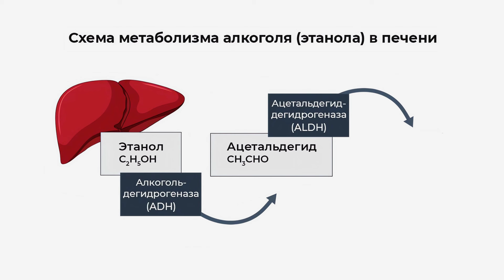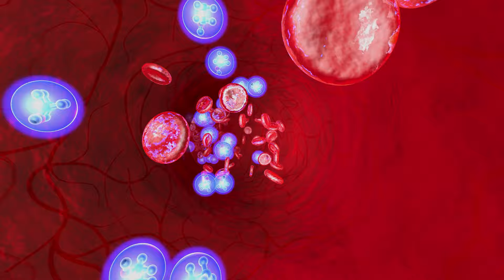Медицина Болотова: похмелью — нет! Как минимизировать вред от алкоголя?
Привет! Я врач-гастроэнтеролог, меня зовут Соколова Ольга Николаевна.

Впереди много праздников и большинство будет пить алкоголь. Сегодня расскажу, как сделать так, чтоб вам не было плохо на следующий день после гуляний,  то есть - как минимизировать вред от алкоголя.

➡️ А если у вас после просмотра остались вопросы - пишите в комментариях!

✅ Заказать Бальзам Болотова и другую продукцию по рецептам академика Болотова от единственного официального производителя, а также получить консультацию можно, оставив заявку на сайте:

Узнать возможность и условия доставки в страны, которых пока нет на сайте - пишите: (Вотс Ап, Вайбер)
Когда мы пьем алкоголь – и если у нас ослаблена печень, или алкоголя слишком много, или ферментов не хватает - то в крови будет накапливаться ацетальдегид. Это промежуточный продукт переработки спирта, очень токсичное соединение, которое повреждает клетки и вызывает отравление. Больше всего от него страдает мозг. Именно ацетальдегид, в основном, вызывает похмелье.

Нам надо найти способ помочь организму вывести ацетальдегид. Для этого есть несколько способов:

➡️ первый - это активировать работу жкт. Если это сделать,  то просто выделится больше ферментов, которые способны будут переработать алкоголь. Не просто так исторически сложилось, что водка пьется с соленым огурцом. Дело в том, что квашеные овощи активизируют работу жкт. Именно квашеные не маринованные. Помимо активации жкт, они выполняют еще другую очень важную функцию, о которой я расскажу чуть позже.

➡️ второй способ – активизировать клеточное дыхание, для того, чтобы дожечь ацет альдегид. Сразу скажу если вы пойдете активно дышать в лес, где лучше воздух и больше кислорода – этим вы клеточное дыхание не увеличите. Кислород просто свяжется у вас в крови, а клетки и ткани его не получат. Подробнее о дыхании расскажу в одном из последующих видео.
А вот если в организм попадают органические кислоты, которые, правильно,  есть в квашениях, то, организм перерабатывает их с помощью кислорода и ацетил КоА, в который превращается ацетальдегид. То есть организм начинает активнее использовать его, как сырье, и быстро превращать во что-то полезное!

Теперь самое главное, что делать?

Когда сидим за столом и пьем – не перегружаем жкт, то есть не стоит очень много есть. Но закусывать, все-таки, стоит. Обильная пища замедляет всасывание спирта в кишечнике, особенно жирная. Это дает печени больше времени, чтобы нейтрализовать алкоголь. Однако, слишком много жира- это дополнительная нагрузка на этот орган — ведь за переваривание жиров отвечает тоже печень! Поэтому- закусываем, но не обжираемся тортиками и салом! Отличная идея- простимулировать кишечник квашениями, а если добавить Бальзам Болотова, будет вообще отлично. Потому что он содержит как органические, так и не органические кислоты. Про органические я вам рассказала, а неорганические стимулируют работу почек, что тоже очень хорошо.

И если уже перебрали, то вам в помощь придут рассолы из под квашеных овощей и фруктов, кисломолочка, например Айран, ну и конечно Бальзам. Вообще Бальзам имеет очень широкий спектр действия, поэтому на Новый год это средство — самое оно.

Здоровых и счастливых вам праздников!